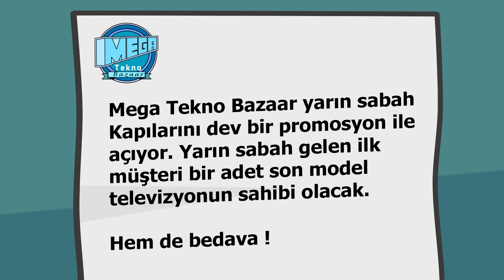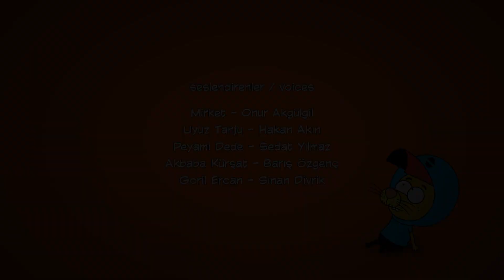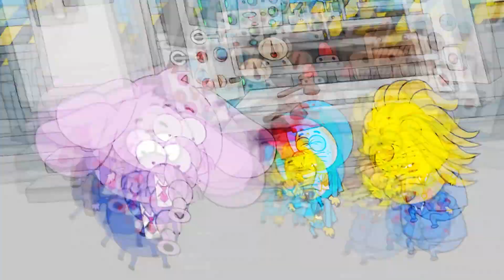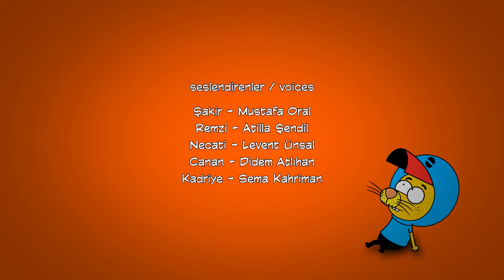King Shakir - 2 Capítulos Juntos #39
King Shakir es una serie animada turca producida por Grafi2000 para Cartoon Network Turquía. Es la primera serie de dibujos animados turca y de producción local de Cartoon Network Turquía. La serie se estrenó el 23 de abril de 2016 con una vista previa y comenzó a transmitirse oficialmente el 16 de mayo de 2016.

Diseñadores del Proyecto: Varol Yaşaroğlu
Productor: Varol Yaşaroğlu y Berk Tokay Productor ejecutivo: Berk Tokay
Guionista: Haluk Can Dizdaroğlu
Director: Kuntay Kumbur
Actores de Doblaje: Mustafa Oral (King Shakir), Atilla Şendil (Remzi), Levent Ünsal (Necati - Capítulos 1-174), Emre Turanlı (Necati), Didem Atlıhan (Canan), Sema Kahriman (Kadriye)
Compositor: Kadir Suzgün